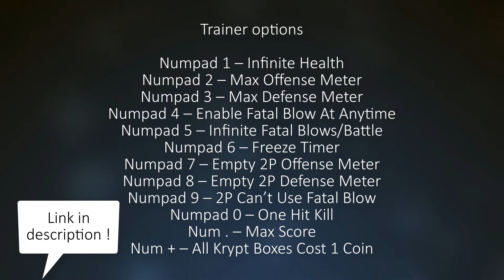Mortal Kombat 11: Trainer +12 v1.0-v20200421 [FLING]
Trainer options

Numpad 1 – Infinite Health
Numpad 2 – Max Offense Meter
Numpad 3 – Max Defense Meter
Numpad 4 – Enable Fatal Blow At Anytime
Numpad 5 – Infinite Fatal Blows/Battle
Numpad 6 – Freeze Timer
Numpad 7 – Empty 2P Offense Meter
Numpad 8 – Empty 2P Defense Meter
Numpad 9 – 2P Can’t Use Fatal Blow
Numpad 0 – One Hit Kill
Num . – Max Score
Num + – All Krypt Boxes Cost 1 Coin

File info:

Name:Mortal Kombat 11 v1.0-v20200421 Plus 12 Trainer.exe
Size: 1006.5 KB.
CRC32:00000000A7AF0772
SHA1: 0D7F9939E16E2193234DAF3B5596052F5B9BC879